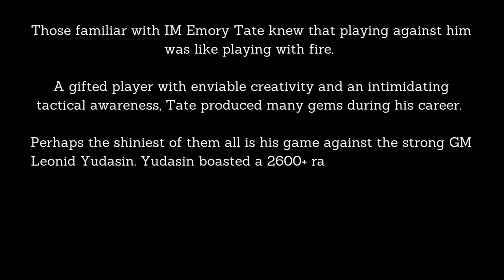International Chess Master Defeats Chess Grand Master l Emory Tate vs GM Leonid Yudasin 1997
Those familiar with IM Emory Tate knew that playing against him was like playing with fire.

A gifted player with enviable creativity and an intimidating tactical awareness, Tate produced many gems during his career.

Perhaps the shiniest of them all is his game against the strong GM Leonid Yudasin. Yudasin boasted a 2600+ rating at the time, so it's not like Tate was dealing with an out-of-shape opponent.
Still, what Tate did was nothing short of amazing.

Amazing Games by Pedro Pinhata - Chess.com